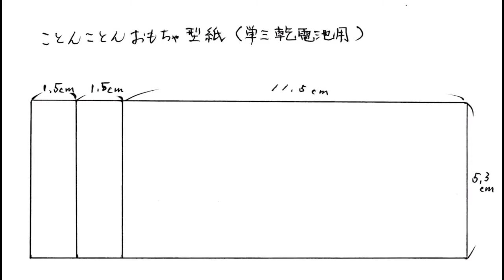kimie gangiの工作教室 単３乾電池で作る「ことんことんおもちゃ」型紙付き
不思議な動きをするかわいい「ことんことんおもちゃ」を使用済み単３乾電池を使って作ってみました。
仕組みがわかるスケルトンタイプは、クリアフォルダーを切って作りました。
BGMはponyoyoさんのオリジナル曲「dreams of the garden」を使わせていただいています。